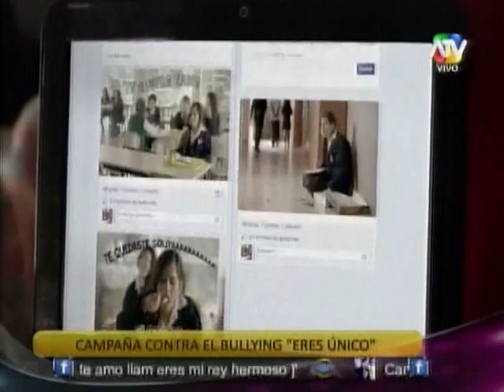TUTEVE.TV/ Combatientes se unen a campaña contra el bullying